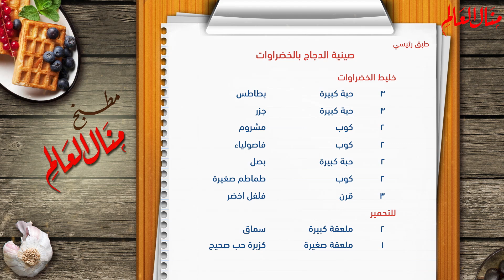صينية الدجاج بالخضراوات - مطبخ منال العالم